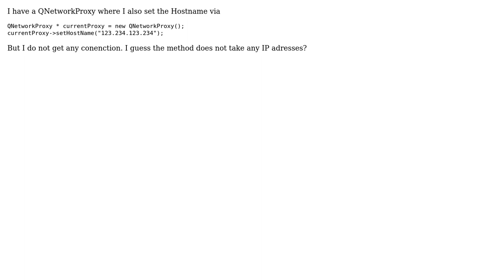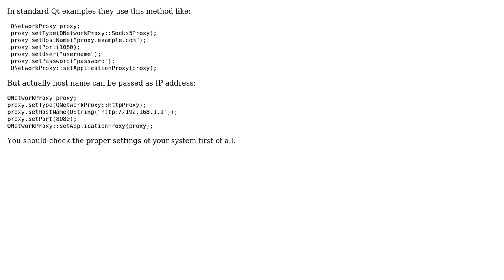Can QNetworkProxy::setHostname accept IP adresses?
With thanks & praise to God, and with thanks to the many people who have made this project possible! | Content (except music & images) licensed under CC BY-SA | Music | Images & others | With thanks to user Ralf Wickum user demonplus and the Stack Exchange Network Trademarks are property of their respective owners. You are responsible for your own actions.